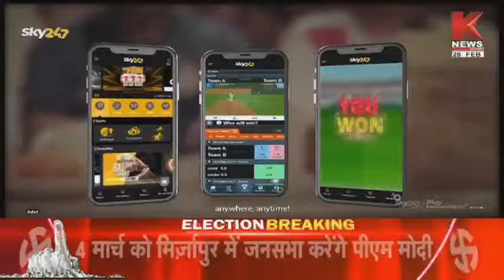लाभार्थी बनेंगे “सहायतार्थी” ! || Knews